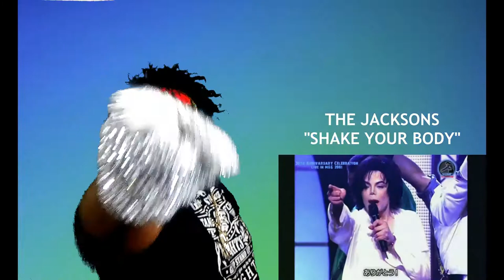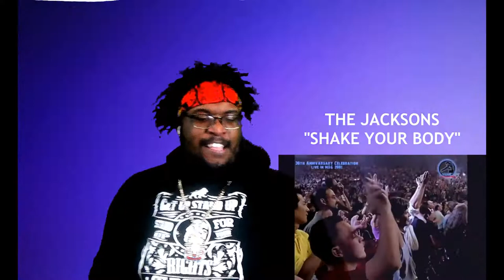The Jacksons - Shake Your Body to the Ground REACTION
Reacting to The Jacksons 30th Anniversary Concert ‼️
What Other Songs Should I React to?